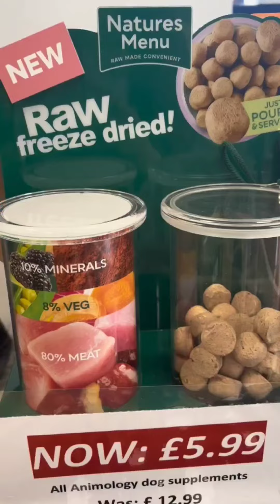Bountiful Bonds: Breastfeeding Tales & Tender Moments | Breastfeeding Vlogs 2024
Welcome to "Bountiful Bonds," your heartwarming destination for breastfeeding vlogs that celebrate the unique connection between mother and child. Join us on this tender journey as we share personal stories, practical advice, and heartfelt reflections that illuminate the joys and challenges of nurturing our little ones.

In each video, we explore the boundless love and nourishment that breastfeeding brings, from the intimate bonding moments to overcoming obstacles with resilience and compassion. Our vlogs are a testament to the profound bond that forms between mother and baby through the act of breastfeeding.

Discover a wealth of insights into breastfeeding techniques, including tips for achieving a good latch, increasing milk supply, and finding comfort during nursing sessions. Whether you're a new mom seeking guidance or a seasoned breastfeeding parent looking for support and camaraderie, our vlogs offer a supportive space for all.